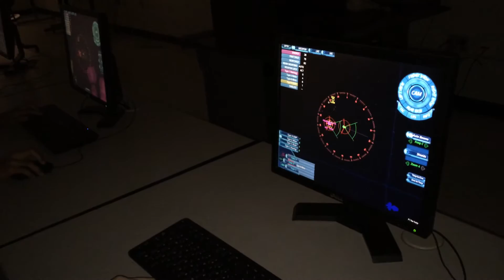Crooms LANfest 2014, Artemis 2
Things get heated in ship to ship space battles in the Artemis Bridge SimulatorTournament